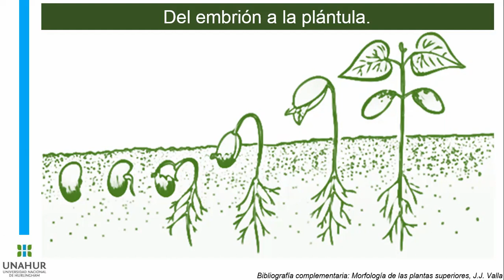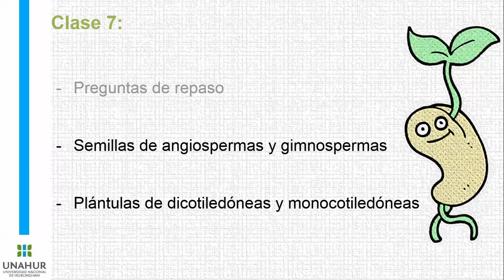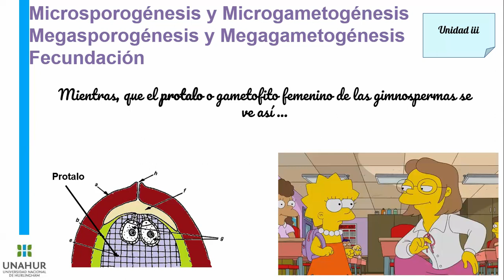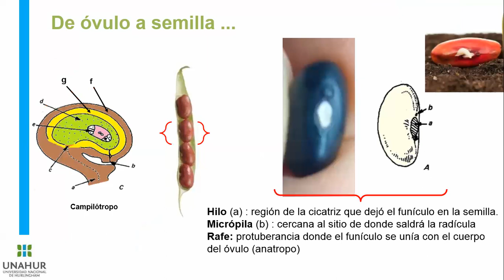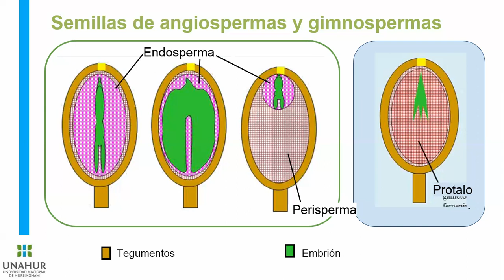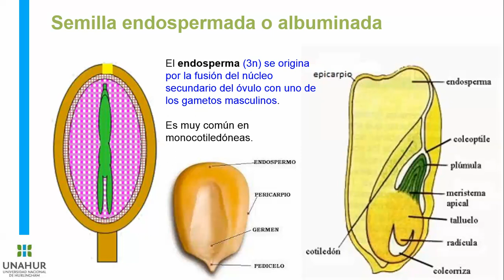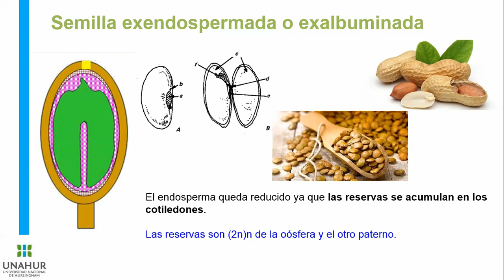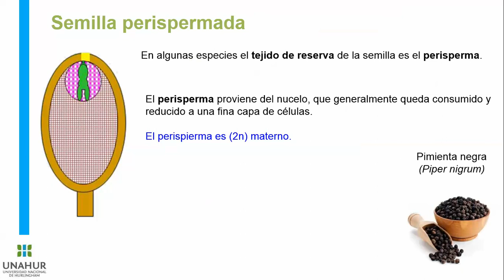Clase 5 (Parte 4)